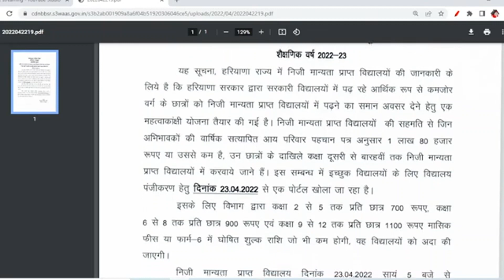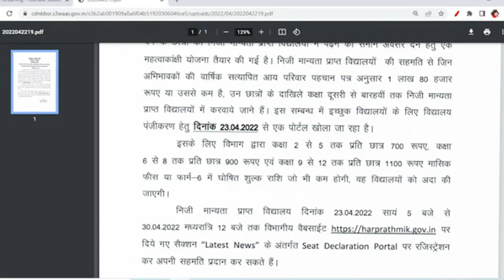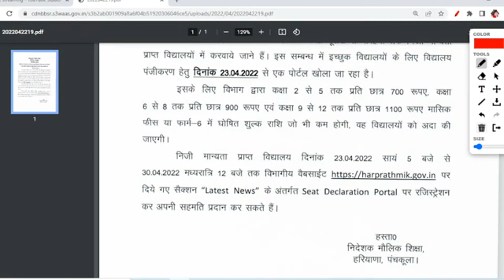134A | Haryana 134A Admission 2022-23 | Haryana 134a Form 2022 | Haryana 134A Latest Update |Pihuts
134A | Haryana 134A Admission 2022-23 | Haryana 134a Form 2022 | Haryana 134A Latest Update |Pihuts

134 ए नियम क्या है? 134-A के तहत निजी स्कूल में दाखिला कैसे लें? 134a के Form कब भरे जाते है? धारा 134 क्या है? 134A Second List,  हरियाणा में 134A के तहत प्रवेश 2022, हरियाणाः नियम 134ए के दाखिले की अंतिम तिथि, नियम 134-ए को लेकर बढ़ाई गई दाखिले की अंतिम तिथि, खाली सीटों के लिए दूसरा ड्रा बाद में निर्धारित किया जाएगा, खंड व कक्षानुसार रिक्त सीटों का ब्योरा, हरियाणा 134 A एडमिशन शेड्यूल, 134a 2022-23 exam results , 134a ka results kab aaega 2022, 134a results, Pihuts, 134a online results 2022,134a result 2022 date, 134a admission 2022-23 haryana,134a admission ,134a admission online form 2022-23,134a exam paper result 2022,134a form 2022-23 results online,134a form results haryana 2022,134a admission fees 2022,134a fees,134a admission annual fees 2022,Education update,
Haryana 134a Admission form kaise bhare। How to fill Haryana 134a admission form 2022। 2nd to 12th

Who can apply for 134A?

What documents are required for 134A form?
form 134a  in haryana
134a-hr.in online form
134a Haryana

134a Haryana latest News
Haryana 134 a Form Kaise Bhare |
134 a Form Kaise Bharen |
134A Form Kaise Bhare 2022-23 |
134a Rules in Hindi
134a form documents required
134a eligibility
Haryana School online admission
Haryana Govt School Admission form 2021-22 Last Date
134a test

How to fill Haryana 134a admission form 2022। 2nd to 12th